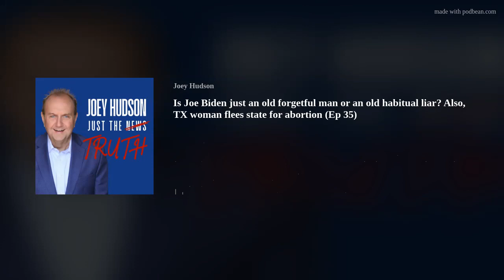Is Joe Biden just an old forgetful man or an old habitual liar? Also, TX woman flees state for abort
Joe Biden speaking to a group of firefighters in Philadelphia...once again repeated the story...that he has told many times in the past and been called out on too. Biden’s version has his house almost burning down while Jill and the family cat were inside! So here’s my question for you. is Joe Biden just a forgetful old man. or is Joe Biden just a old man who happens to be a liar?
The top Democrat on the House Oversight Committee has been informally meeting with Republicans behind closed doors in an effort to persuade them to abandon the impeachment effort against President Biden, as GOP lawmakers prepare to vote to formalize the inquiry possibly this week.
President Biden's week is off to a rocky start as a new 2024 election poll released Monday found him trailing three of the leading Republican presidential candidates in two key battleground general election matchups.
The Texas state Supreme court has ruled against a  woman in the middle of a legal war on whether she can get an abortion due to what she and her doctor are calling a medical emergency. 31 year-old Kate Cox has fled the state in search of an abortion friendly state to abort her child.